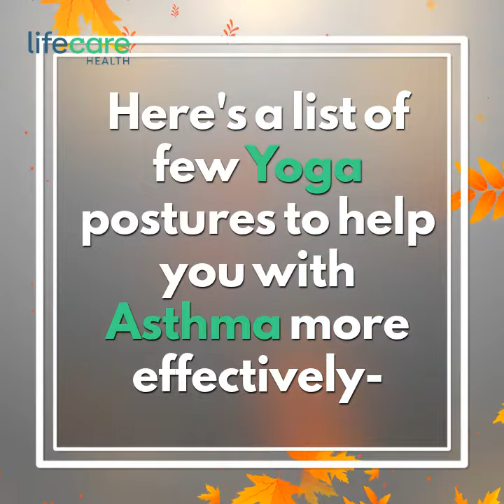World Asthma Day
Yoga poses to relieve asthma: Here's a list of few yoga postures to help you with asthma

Fear of asthma attack hindering you from playing or relishing your life to the fullest?

Here's a list of few yoga postures to help you with asthma more effectively:

1. Nadi Shodhan pranayama

(Alternate Nostril Breathing technique)

It has a healing effect on many respiratory and circulatory problems.

2. Ardha Matsyendrasana

(Sitting Half Spinal Twist)

Opens the chest and improves the supply of oxygen to the lungs.

3. Pavanamuktasana

(Wind-Relieving pose)

This pose is good for people with asthma as it massages the abdominal organs.

4. Setu Bandhasana

(Bridge Pose)

Opens up the chest and lungs and reduces thyroid problem.

5. Bhujangasana

(Cobra Pose)

Improves blood circulation and is highly recommended for people with asthma.

6. Adho Mukha Svanasana

(Downward-Facing Dog Pose)

This asana calms the mind and relieves stress and is suitable for people suffering from asthma and sinusitis.

7. Badhakonasana

(Butterfly Pose)

The Butterfly Pose stimulates and improves blood circulation, relieves fatigue, and has a therapeutic effect on asthma.

8. Shavasana

(Corpse Pose)

It helps reduce anxiety and pressure and relaxed body and mindset are of the essence to tackle asthma.
Find this Asthma Tips interesting?
There's more where that came from lifecare health